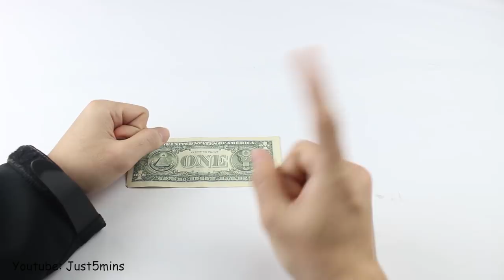How to Make Rock-Paper-Scissors Play Machine - Just5mins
For this project you need:
- Cardboard, bamboo stick,
- Hot glue

Your friends definetely will love this machine.